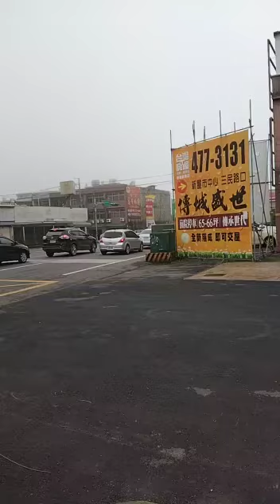MUSIM DINGIN DI XINWU // PASAR XINWU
PASAR XINWU TAIWAN